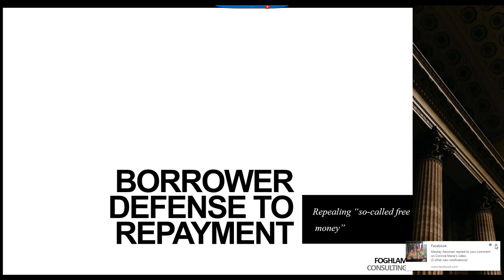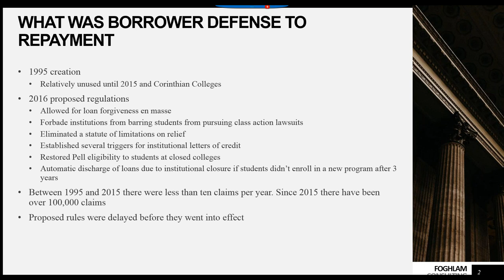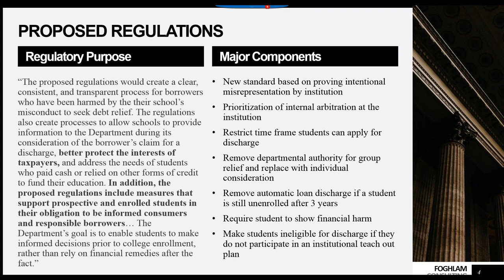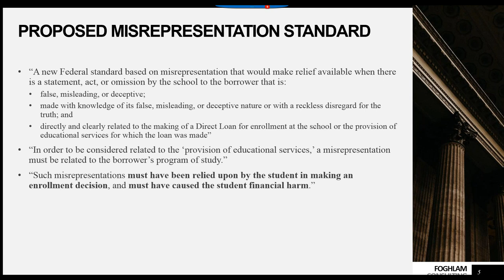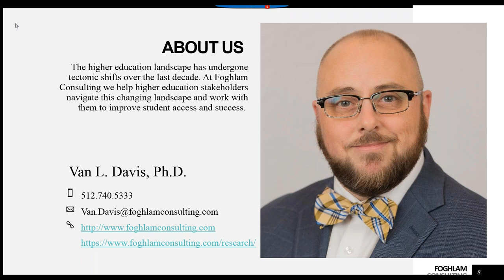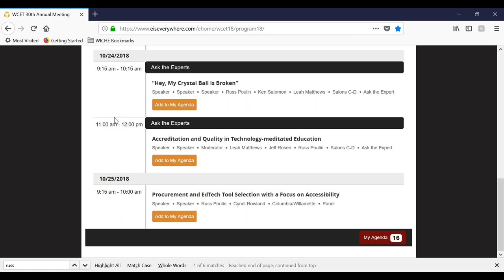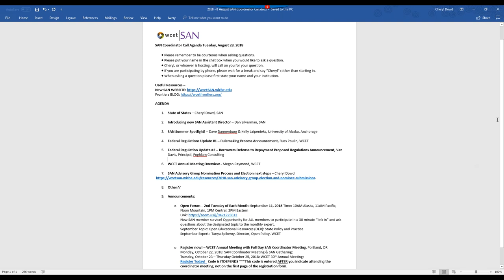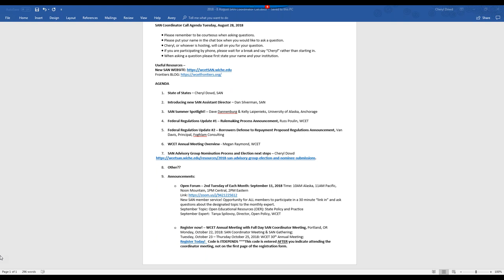SAN Coordinators Monthly